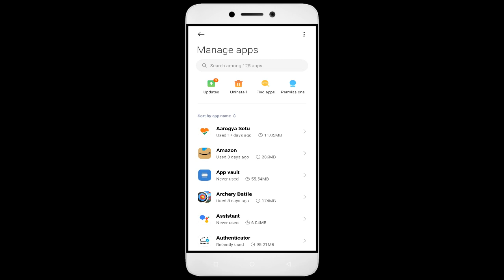How To Fix Relic Run App not working | Not Open | Space Issue | Keeps Crashing Problem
In this video, I'm going to show you how to fix Relic Run apps not working. If you're having trouble with your Relic Run app, then this video is for you!

Relic Run is a sport that's growing in Relic Run all over the world, and with that comes the need for Relic Run apps. Whether you're in a Relic Run or just interested in the sport, this video will show you how to fix your Relic Run apps so you can play!

Fix Relic Run not open problem,
How to fix Relic Run all problems solve,
How to fix Relic Run not working problem in android phone,
How to fix Relic Run app not open problem in android phone,
Fix Relic Run not working in android,
Relic Run all problems solve,
Relic Run not responding,
How to fix Relic Run keeps stopping error in android mobile,
How to Fix Relic Run App Black Screen Error Problem Solve in Android & Ios
How to Fix Relic Run App Loading Problem in Android
How to Fix Relic Run App Loading Problem in IOS
How to Fix Something Went Wrong and the Service Failed to Start Error in Relic Run App.
How To Fix Unfortunately Relic Run App Has Stopped Error Problem in Android Phone.
How to Fix Solve Relic Run App Not Working | Not Opening | Not Open | Loading Solve Problem in Android & Ios
Relic Run not working,
why Relic Run is not working in my phone,
Relic Run match not starting,
Relic Run not starting,
Relic Run failed to load server list,

1. How to Create Auto Filter Search in Excel

2. Combine multiple columns into one cell with header information in Excel

3. How to merge data from two different columns in Excel

4  How to create user defined or dynamic filter in excel

5. Searchable Drop Down List in Excel without using VBA

6. How to Create Scroll Bar in Excel

7.How To Create Visitor Gate Pass Entry Register in Excel

8.how to create user defined or dynamic filter in excel.

9. How to use Flash Fill in Excel

10.  How to Convert data table into Picture format in Excel

11. How to highlight cell data without using any function in excel